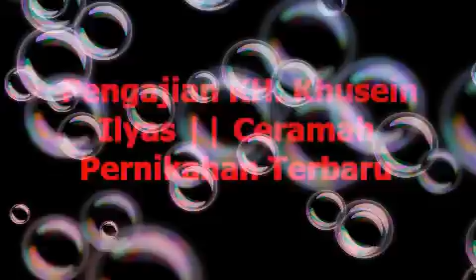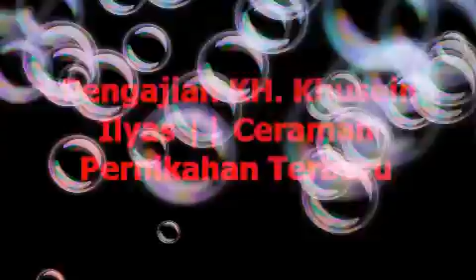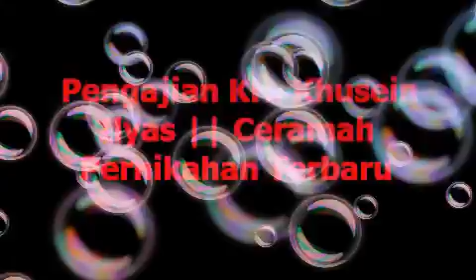Jongor podo gak nyekel e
pengajian rutinan kyai husein ilyas mojokerto